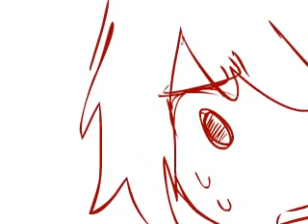perspective on food - pancakestein [Reupload]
Uploader: pancakestein
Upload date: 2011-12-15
View count: 11,565

Description: this is a pretty important thing

An archive of unlisted Homestuck videos (including many not reuploaded) can be found
Feel free to get in touch if you have any questions, or if you are the original creator of a reupload and would like it taken down.

On July 23, 2021, older (pre-2017) unlisted Youtube videos were set to private automatically. Manual opt-out or video-by-video setting changes are required by channel owners to override this, resulting in many videos such as this one being privated, almost certainly unintentionally due to a lack of attention by their creators. Relevant help article